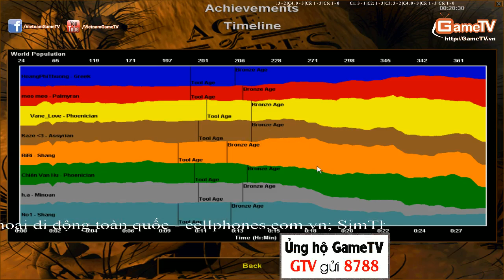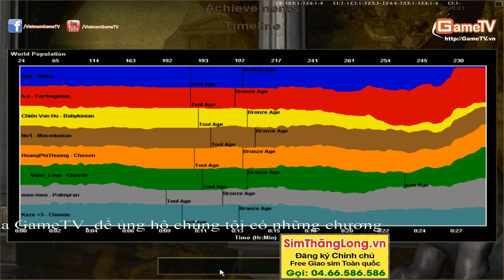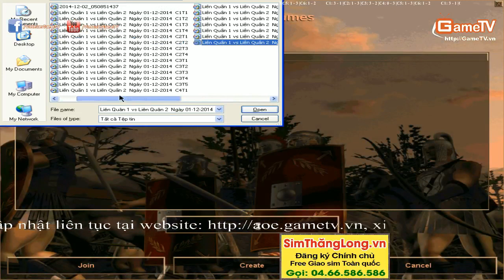Liên Quân 1 vs Liên Quân 2 Ngày 01 12 2014 C6T2 + 3